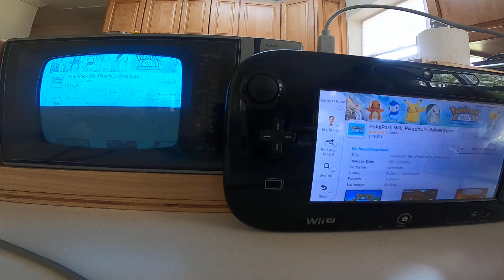R.I.P 3DS Wii U EShop Pokepark Wii Info On A 1984 Generaled Electric TV